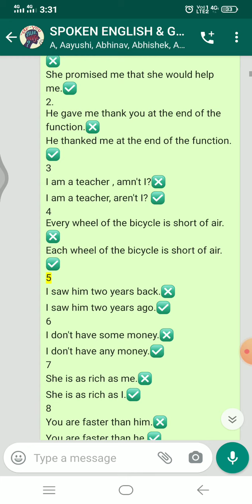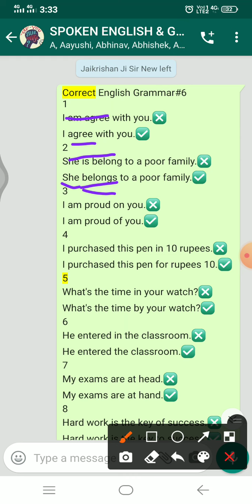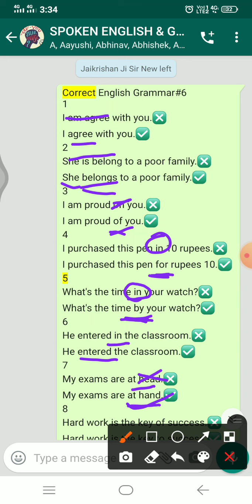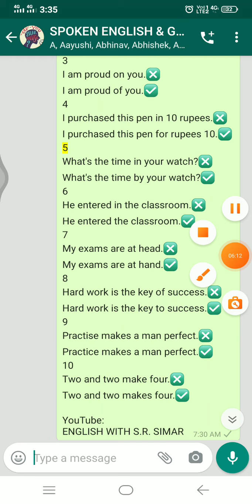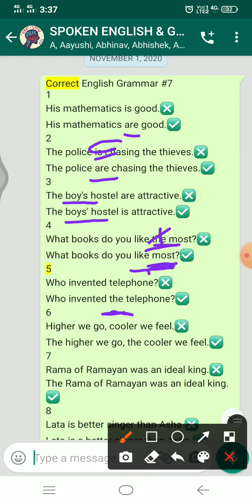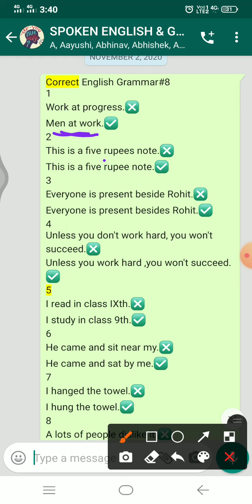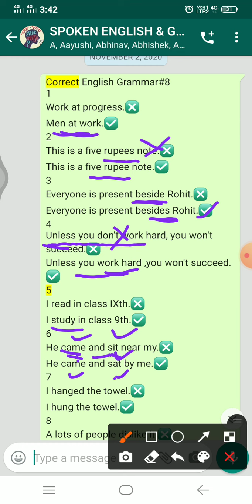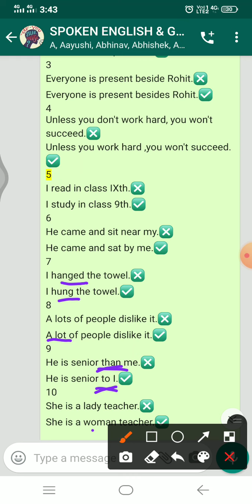Correct English Grammar Part 3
Correct vs incorrect English sentences

क्या आप भी अंग्रेजी व्याकरण सीखना चाहते है, क्या आपके अंग्रेजी कोर्स में यह टॉपिक्स है? इतना सरल तरीके से सम्पूर्ण अंग्रेजी कोर्स एक ही जगह। हर वर्ग हेतु उपयोगी अतिमहत्वपूर्ण अंग्रेजी की जानकारी।जरूरतमंद के साथ साझा जरूर करें।
1
2
3
4
5
6
7
8
9
10
11
12
13
14
INTERESTING FACTS ABOUT ENGLISH

15
17
18
DETERMINERS

19
ARTICLES

ENGLISH WITH S.R. SIMAR.